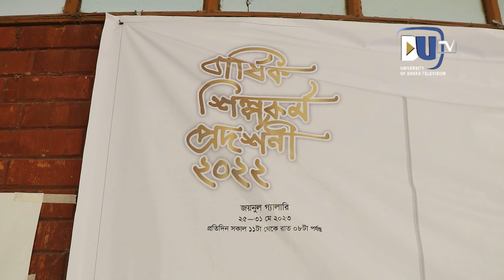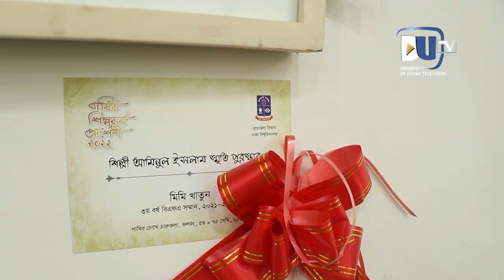চারুকলায় বার্ষিক শিল্পকর্ম প্রদর্শনী ২০২২ | Art Exhibition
ঢাকা বিশ্ববিদ্যালয়ের চারুকলা অনুষদে অনুষ্ঠিত হলো বার্ষিক শিল্পকর্ম প্রদর্শনী ২০২২।